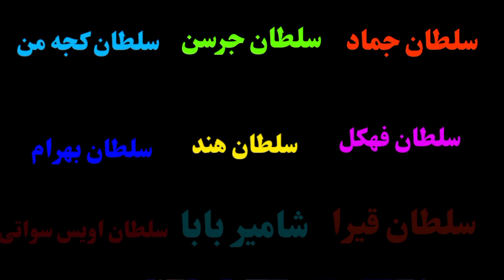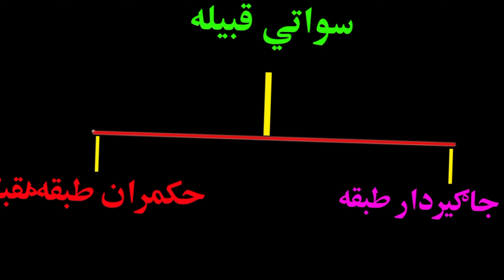Swati nation ||Swati tribe history ||Swati pathan history|| Ishtiaq Explains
Summary:
In this video I have explained the history of swati nation.
بکّا بدمعاش کی سبق آموز کہانی || Bakka Badmash Ki Sabaq Amoz Kahani || Don Of Punjab Bakka Daku

Kya Golra Walay Asal Syed Hen? | Allama Riaz Hussain Rizvi | Nai Behas Chir Gai

Khawaja Naveed ki Adaalat | Insaaf Sab Ke Liye | Episode 15 | TV One

Emotional heart touching story||Moral story||sacchi kahani||Urdu kahaniyan

Preet Bani React on "KHAN" Malkoo | Sara Altaf | Tappay Mahiye ~Hun tak Da Best ll "KHAN" The Legend

Lala Sudhir | Last interview Of lala Sudhir | 4 Marriages Of Sudhir | Andata| Lottery | Baghwat

How to import Japanese cars | overseas workers in Japan 🇯🇵

Dajjal island || Dajjal kahan hai ||Dajjal story pashto||Ishtiaq Explains

emotional story | moral story | family story | heart touching story | gujrati story | love story

Daska Vote Biting Us Ni || New Song 2024 || Mir Ahmed Baloch || By Sagar Baloch

History of Afghanistan S02 E10 | Pak-Afghan Border and Durand Line | Faisal Warraich

IHC Caste series: History of yousufzai tribe in urdu/Hindi | Pashtun tribe

History of Tanoli Caste Hindi/Urdu | Tanoli caste history | tanoli tribe | pathan | sajid bhatti

Zina Ki Ibtida Kab Hoi?
Baloch Tribe history Hindi / Urdu | बलूच जनजाति का इतिहास | History of baloch caste | sajid bhatti
سواتی قوم کی تاریخ A History of Swami Cast ?سواتی قوم کی تاریخ اور نظام بادشاہت ؟سواتی قوم کے چراغ !

SWATI TRIBES || HISTORY, NAME REASONS AND ANCESTORS DETAILS||IS SWATI ARE PATHANS OR TAJAK IRANIAN

Munda Dir Lower Jandol Khan Qila
Arif Baloch | Begend qismata | Yaatgaar Songs | | Balochi Music Promoters' Society

History of Solanki Tribe Hindi /Urdu | Solanki Caste History | who are solangi in urdu

History of Qureshi Caste Hindi/Urdu | Qureshi tribe history | कुरेशी जाति का इतिहास |Qureshi Qabila

History of Swat state || Swat State formation
History of Afghanistan E03 | Who are Pashtuns and why are called Afghans? | Faisal Warraich
History of Hashmi tribe Hindi/Urdu| Hashmi Qabeela ki tareekh | हाशमी जनजाति का इतिहा
History of Khatak Tribe Hindi/Urdu | Facts about Khatak Tribe | खटक जनजाति का इतिहास |@Tareekhia

Imran Khan Bloodline | Imran Khan Ka khandan | Imran Khan Family In Urdu
Emotional heart touching story||Moral story||sacchi kahani||Urdu kahan

History of Siddiqui Tribe Hindi/Urdu | सिद्दीकी जनजाति का इतिहास | who are Siddiqui ?

Wo Kon Tha # 18 | Who was Mughal Queen Noor Jahan? | Usama Ghazi

Gondal Caste historyHindi/ Urdu | history of Gondal caste | गोंडल जाति |khoj Jatt | sajid bhatti

Yousafzai tribe history|yousafazai pakhtoon tareekh| malak Ahmad shah yousafzai|ده یوسفزئی قوم تاریخ

Dir state ||Da Dir Nawab history ||Dir history||Ishtiaq Explains

Sindh ki Tareekh | Sindh ka Itihas | History of Sindh

My Wife Give This Things Walnut Jam For Eat, See What Will Happened | Women Quotes

IHC Caste series: History of rajput in urdu/Hindi

pta nahi q meri kismat hi kharab hai | Aao madad Karen | Rahe Insaniyat official

IHC Caste series: History of Afridi tribe in urdu/Hindi | pashtun tribe -- Afridi family tree

Jandol khanan Dir nawab grand son sadaruddin khan full interweave

History of Durrani Tribe Hindi/Urdu | Durrani caste History | दुर्रानी जनजाति का इतिहास @tareekhia

Zina Ki Ibtida Kab Hoi? || Complete History Of Zina || Cain And Able Story || INFOatADIL

Malik Ahmad Khan Baba Yousafzai.
The disappearance of the imam of a mosque and the Imamate of Sultan Salahuddin Ayyubi
Mehman | Bhotna,Shoki, Bilo ch koki Cheena & Sanam Mahi New Funny Video By Rachnavi Tv2

funny | ramzi Sughri, Koki, Jatti, & Mai Sabiran,Bhotna,Sanam New Funny Video By Rachnavi Tv

Pakhtoon nation History|| pukhtana sok de|| Ishtiaq Explains